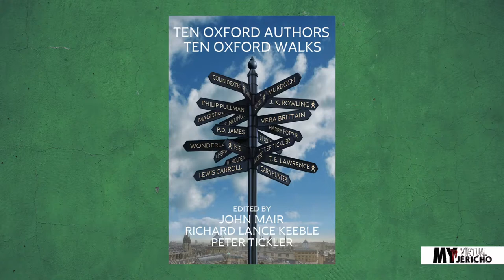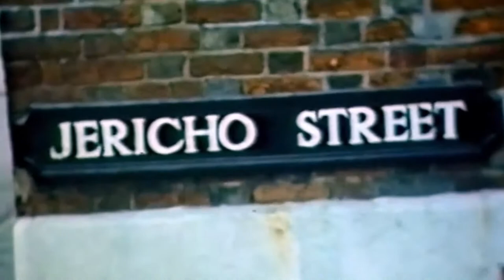Sir Philip Pullman Live at St Barnabas: His and Lyra's Jericho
Premieres WED 23 FEB @ 5:30PM

Sir Philip Pullman Live at St Barnabas Church, Jericho, Oxford --recorded at an in-person event at St Barnabas Church on Wednesday 9 February.  Hosted by John Mair, welcome to St Barnabas by Rev Christopher Woods with questions from Mark Davies, local historian.

The book "Ten Oxford Authors: Ten Literary Walks" is available now form Amazon.